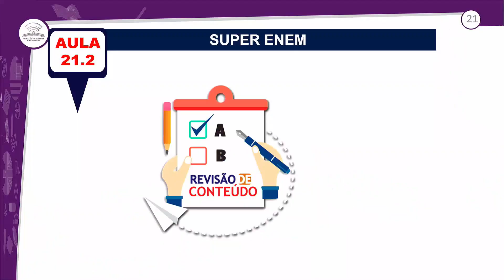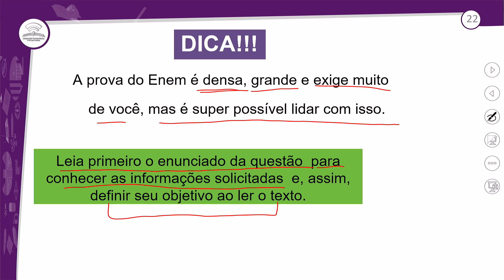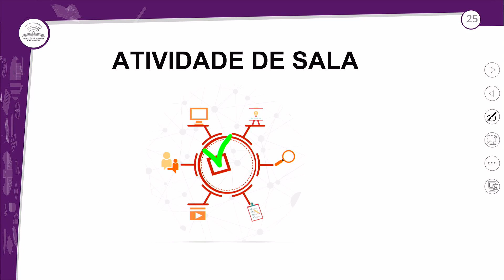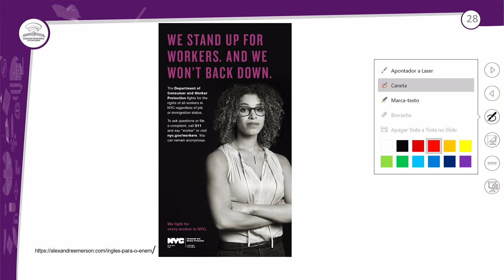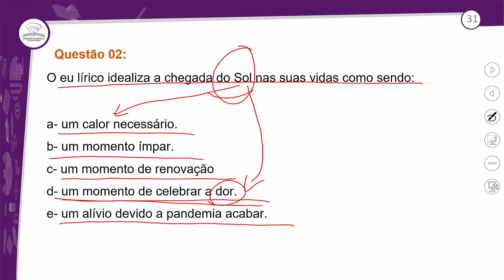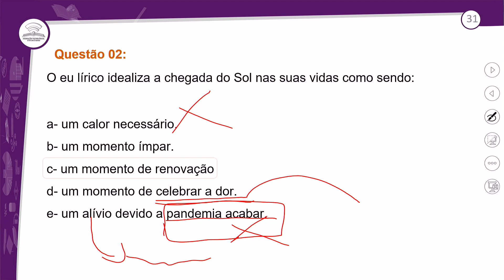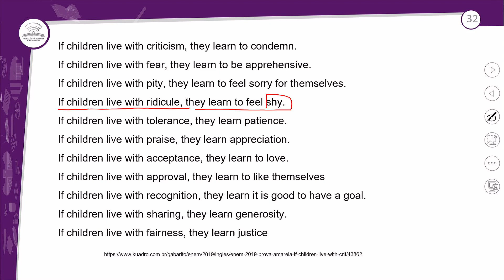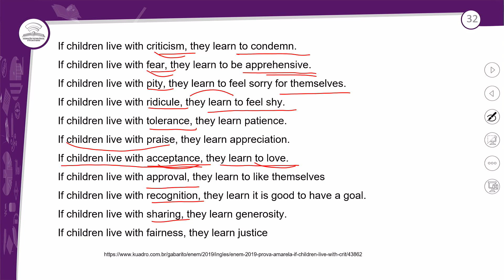21.2 - REVISÃO E CORREÇÃO - SUPER ENEM I - INGLÊS - 2º ANO E.M - AULA 21.2/2023